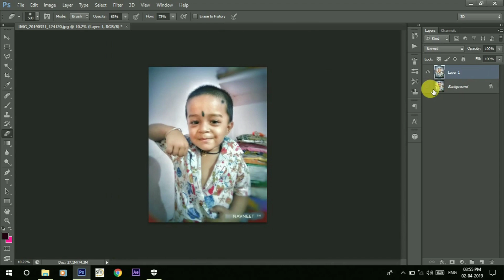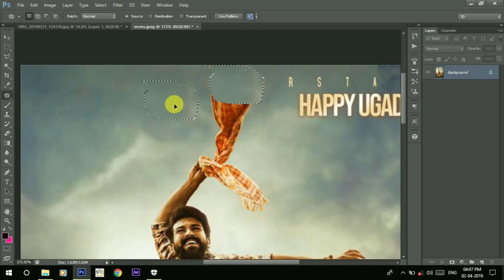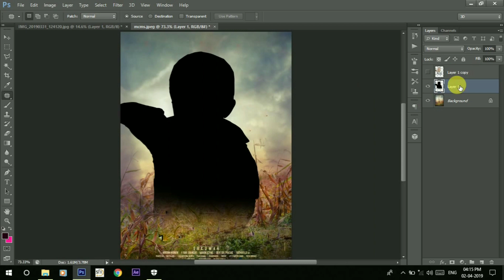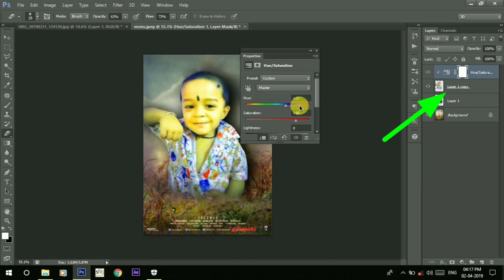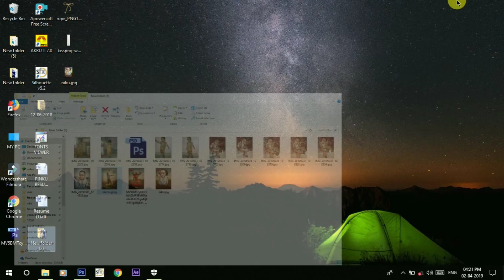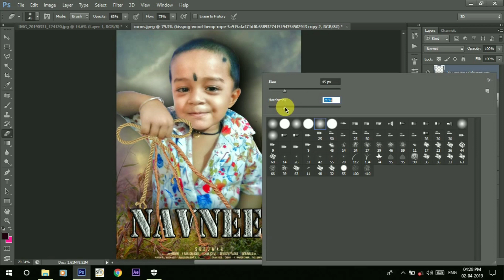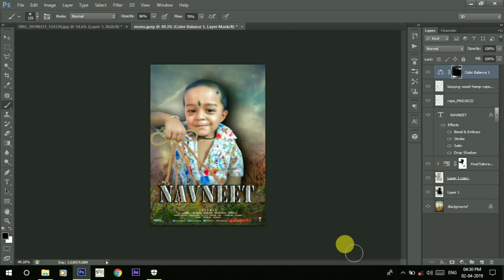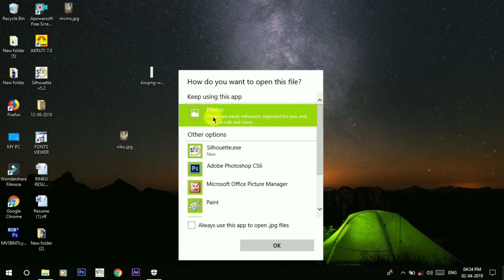[Odia] Photoshop cc 2019|CB editing Movie Poster Design|Photoshop Tutorial For beginners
Hi friends ଏହି ଭିଡ଼ିଓ ରେ ଆପଣ ଶିଖିବେ photoshop ରେ Normal ଫୋଟୋ କୁ କେମିତିMovie  poster ର look ଦେଇ edit କରିବେ photoshop ରେ .
Basic to Advance Tutorial in odia for Photoshop  ur query
photoshop cc,
photoshop effects,
photoshop editing,
photoshop tutorials,
photoshop cs6,
photoshop cc 2019,
photoshop manipulation,
photoshop basics,
photoshop art,
photoshop app,
photoshop actions,
photoshop android,
photoshop architecture,
photoshop art tutorial,
photoshop adobe,
photoshop album cover,
photoshop action tutorial,
a free photoshop,
a logo photoshop,
photoshop brushes,
photoshop bangla,
photoshop background,
photoshop bangla tutorial,
photoshop blending,
photoshop black and white,
photoshop banner,
photoshop blur,
cardi b photoshop,
cardi b photoshop fail,
d&b photoshop retouching,
global d&b photoshop,
micro d&b photoshop,
d&b photoshop,
rohit b photoshop,
letter b photoshop,
b&w photoshop,
b logo design photoshop,
photoshop collage,
photoshop cs6 free,
photoshop cs3,
photoshop cs5,
c b edit photoshop,
adobe photoshop cc,
photoshop cc download,
photoshop class studio c,
photoshop design,
photoshop dodge and burn,
photoshop displacement map,
photoshop drawing tips,
photoshop design logo,
2.5 d photoshop,
huawei matebook d photoshop,
photoshop 3d,
d&d map photoshop,
photoshop elements,
photoshop express,
photoshop eyes,
photoshop elements tutorial,
photoshop elements 2019 review,
photoshop elements 15,
photoshop express tutorial,
huawei matebook e photoshop,
diferencia entre photoshop e illustrator,
photoshop avançado manipulação e composição,
photoshop bianco e nero,
photoshop ritratto bianco e nero,
photoshop efeito preto e branco,
lightroom e photoshop,
corel draw e photoshop,
photoshop tutorial iluminação e cores,
photoshop flowey,
photoshop funny,
photoshop filters,
photoshop face,
photoshop for android,
photoshop flyer,
photoshop fix,
james f photoshop,
f logo design photoshop,
f jamie photoshop,
photoshop f,
f/1.4 photoshop,
photoshop gradient,
photoshop gif,
photoshop glow,
photoshop graphics pack,
photoshop glitch,
photoshop gone wrong,
photoshop guide,
photoshop gloom,
photoshop g pen brush,
photoshopsurgeon becky g,
photoshop hair,
photoshop how to,
photoshop hicheel,
photoshop how to make a logo,
photoshop hair masking,
photoshop hustler,
photoshop head swap,
photoshop hacks,
photoshop hdr,
photoshop how to change background,
triple h photoshop,
logo h photoshop,
h logo design photoshop,
photoshop kya hai,
photoshop kya hota h,
lvo.=h photoshop,
btu.=h photoshop,
photoshop ipad,
photoshop ideas,
photoshop instagram,
photoshop illustration,
photoshop ipad pro,
photoshop iphone,
photoshop install,
photoshop image,
photoshop introduction,
photoshop image size,
i photoshopped,
i photoshopped rappers,
i photoshopped my instagram pictures for a week,
i photoshopped rappers to make them look broke,
i photoshopped myself for a week,
i photoshop my pictures,
i photoshopped my tinder,
i photoshop myself hotter,
i photoshop your photos,
i photoshopped my vacation,
photoshop jersey swap,
photoshop james,
photoshop jawline,
photoshop jobs,
photoshop jazza,
photoshop jewelry,
photoshop jacksfilms,
photoshop justin bieber,
photoshop jamie,
photoshop joker,
karla j photoshop,
control j photoshop,
ctrl + j photoshop,
photoshop khmer,
photoshop keyboard,
photoshop kaise download kare,
photoshop king,
photoshop kpop,
photoshop key,
photoshop khmer font,
photoshop kivabe download korbo,
photoshop keeps crashing,
photoshop kaise sikhe,
kim k photoshop fails,
n.k photoshop,
kim k photoshop north,
buzzfeed kim k photoshop,
kim k photoshopped daughter,
k logo photoshop,
k mathur photoshop,
photoshop layers,
photoshop lightroom,
photoshop lessons,
photoshop liquify,
photoshop learning,
photoshop line art,
photoshop landscape,
l logo design photoshop,
photoshop tutorial,
All the information in Odia